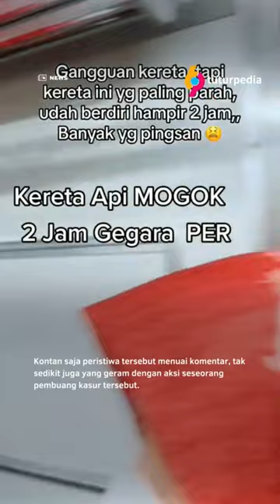Bikin Geram! KRL Relasi Tanah Abang-Rangkasbitung Alami Gangguan di Stasiun Pondok Ranji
KRL Commuter Line relasi Tanah Abang-Rangkasbitung sempat mengalami gangguan lantaran ada yang membuang kasur di rel kereta.

Dikutip Tuturpedia.com dari berbagai sumber pada Rabu (31/1/2024), KRL commuter line relasi Tanah Abang-Rangkasbitung alami gangguan pada Selasa (30/1/2024) malam dan mengakibatkan penumpang membludak karena perjalanan tertunda berjam-jam.

Setelah ditelusuri, rupanya penyebab gangguan tersebut dikarenakan adanya benda asing berupa kawat spring bed (kasur) yang menyangkut di bagian bawah rangkaian kereta.

Kontan saja peristiwa tersebut menuai komentar, tak sedikit juga yang geram dengan aksi seseorang pembuang kasur tersebut.

“SINTING BGT (banget) YANG BUANG KASUR DI REL, kasian penumpangnya entah pada pengin pulang kerja atau pergi jadi kehambat perjalanannya gara-gara kasur doang:( huhu ngerti banget keselnya kereta kalo lama berhenti dan full gitu apalagi kalo posisi capek, bikin pengin makan orang,” tulis seorang warganet @whi***.

“Woi udah gilaa yaa, kasian orangg pada capek pengin pulangg gara-gara kasur doang jadi nunggu lama, mana desek-desekann,” komentar seorang warganet @rxc***.

“Ini penyebabnya. PER SPRING BED…. Lu yang buang sembarangan dzalim bgt sumpeh ribuan orang dosanya ke elu dah,” ujar akun @fri***.

Pihak KAI Commuter pun angkat bicara mengenai insiden yang terjadi pada pukul 18.17 WIB itu. Petugas pun langsung menuju lokasi menyingkirkan kawat kasur tersebut sehingga kereta bisa kembali melaju.

Setidaknya ada delapan perjalanan KRL yang direkayasa dan enam perjalanan KRL terlambat akibat insiden itu.

“Terdapat pengecekan rangkaian KA 1772 (Tanah Abang-Rangkasbitung) di Stasiun Pondok Ranji. Saat ini masih dalam penanganan petugas.